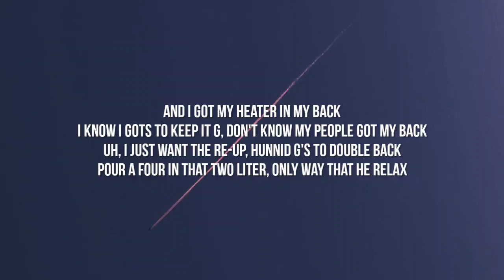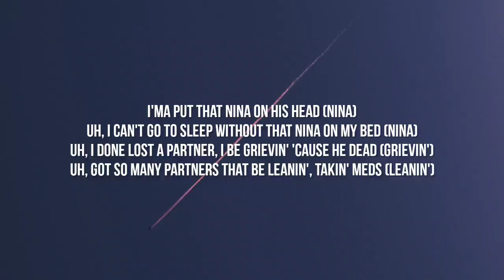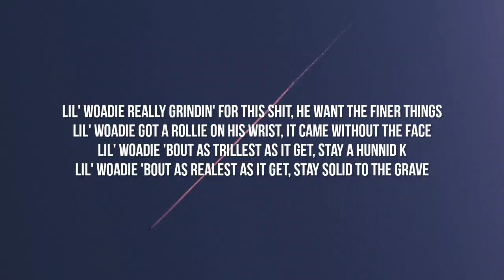Quando Rondo - Luh Wodie (Lyrics)